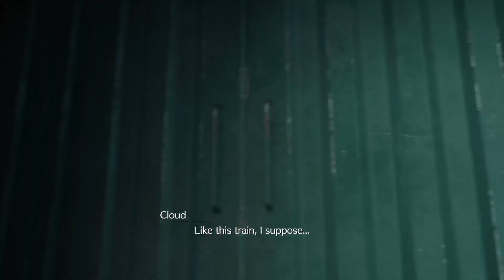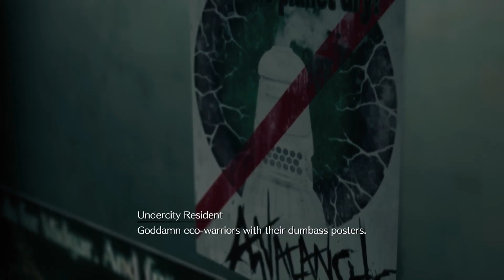Going home | Final Fantasy 7 Remake (Part 4)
After a successful mission, Cloud can now go home which Tifa has been able to secure for him. Let's hope that his neighbors are great company to have around.